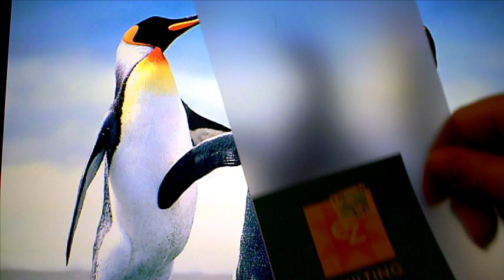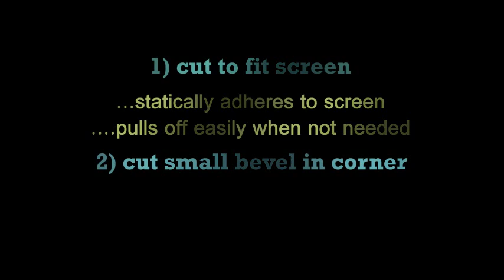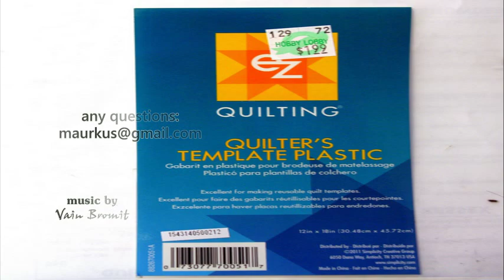DIY Anti-Glare Laptop Screen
A cheap, alternative way to temporarily make a glossy laptop screen easier to see in bright environments. Costly commercial kits are awkward and often difficult to install.